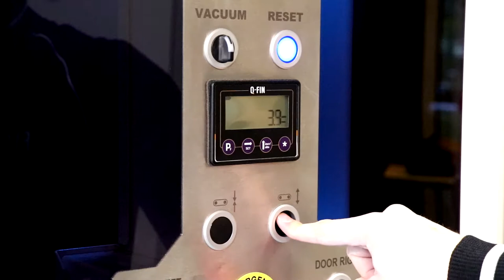Q-Fin - F200 XL Slijpband wisselen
Slijpband wisselen F200 XL
In deze video wordt getoond hoe de slijpband van de machine kan worden gewisseld.

Change grinding belt F200 XL
This video shows how to change the grinding belt of the machine.

Schleifbandwechsel F200 XL
Dieses Video demonstriert den Wechsel des Schleifbandes der Maschine.